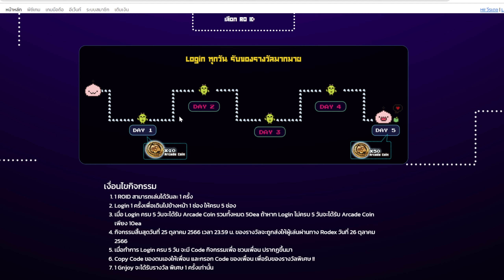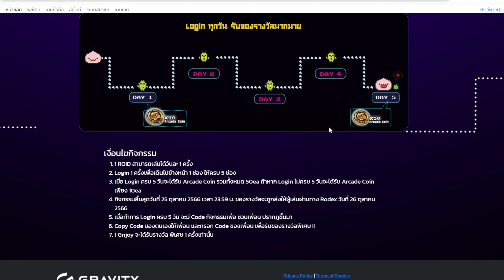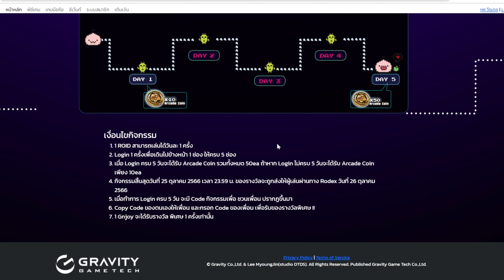ห้ามพลาด กิจ2ปี ของดีเพียบ ต้องทำอะไรบ้าง ฟังคลิปนี้ | Ragnarok Classic (ROC)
Donated สด อ่านเสียงตอนสตรีม
สมัครเล่นเกมส์